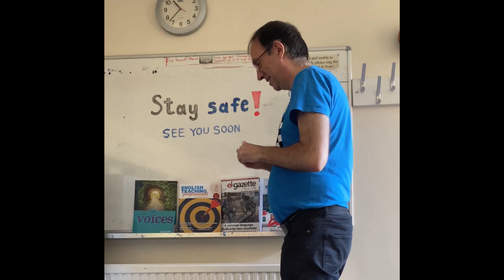AN IMPORTANT MESSAGE! (Spot the difference!)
So, who was missing from the previous video? Yes, I uploaded an earlier edit!

The Hilderstone staff all have a message for all of you during lockdown. but we only have one pen! Pass it along. again!